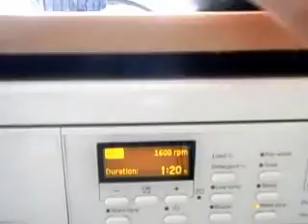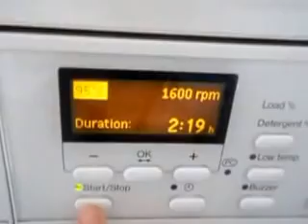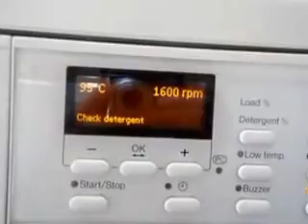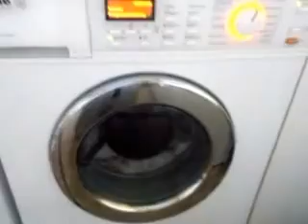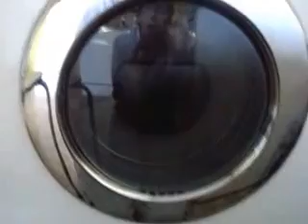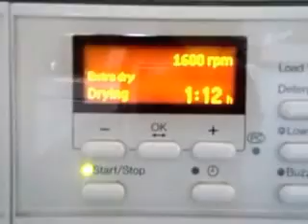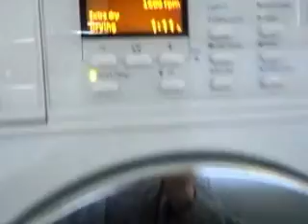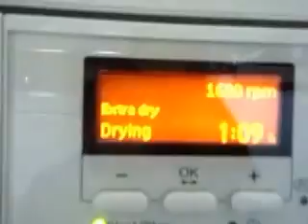Miele WT2670 Washer Dryer - Cottons 95 + Cottons Extra Dry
Miele WT2670 Washer Dryer
Cotton 95 + Drying
Towels load
1600 rpm